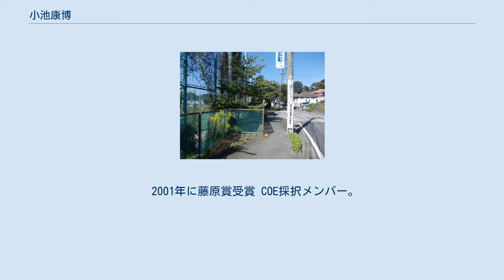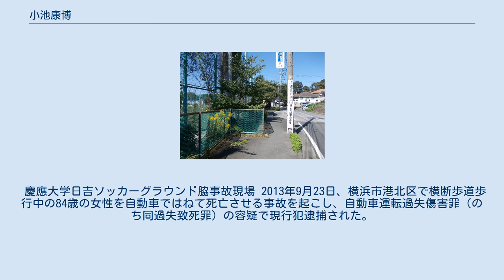小池康博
小池 康博（こいけ やすひろ、1954年4月7日 - ）は、日本の工学者。
慶應義塾大学名誉教授。
工学博士。
専門分野は、高速GI型プラスチック光ファイバー・高輝度光散乱導光体・ゼロ複屈折性ポリマー・高出力ポリマー光ファイバー増幅器・レーザー・屈折率分布型ポリマーレンズ等をはじめとするフォトニクスポリマー。
 長野県諏訪市出身。
 長野県諏訪清陵高等学校卒業、 慶應義塾大学工学部応用化学科卒業 （1977）、同大学院工学研究科修士課程修了（1979）、同大学院工学研究科博士課程修了（1982）。
大塚保治研究室出身。
 2001年に藤原賞受賞 COE採択メンバー。
慶應義塾大学大学院情報・電気・電子分野21世紀COEプログラム・アクセス網高度化光・電子デバイス技術。
 2010年慶應義塾評議員、慶應フォトニクス・リサーチ・インスティテュート所長。
2018年東亞合成取締役。
2020年定年退職、慶應義塾大学名誉教授、慶應義塾大学大学共通教授（有期）。
 慶應大学日吉ソッカーグラウンド脇事故現場 2013年9月23日、横浜市港北区で横断歩道歩行中の84歳の女性を自動車ではねて死亡させる事故を起こし、自動車運転過失傷害罪（のち同過失致死罪）の容疑で現行犯逮捕された。